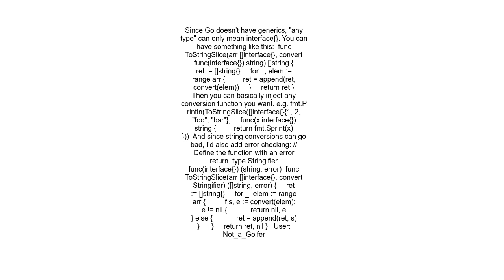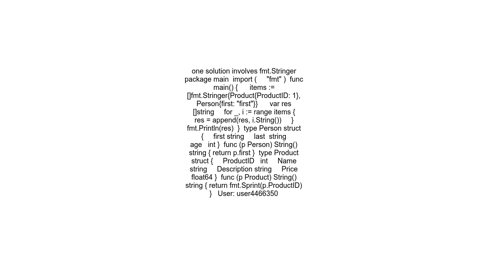Converting Slice of custom type to slice of string